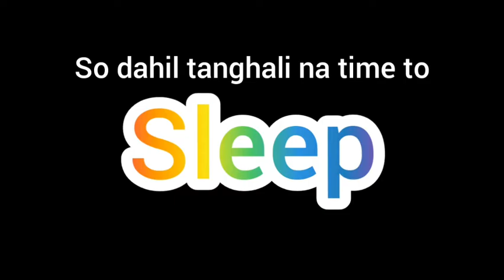24 HOURS MAG-ALAGA NG BATA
hindi ko kinakahiya na may anak na ako dahil yan ay BLESSING sa buhay ko at ganyan lage ang routine ko sa bahay mag alaga ng mga anak ko share kulng sa inyo mha SOLID KATALOLO ko jan